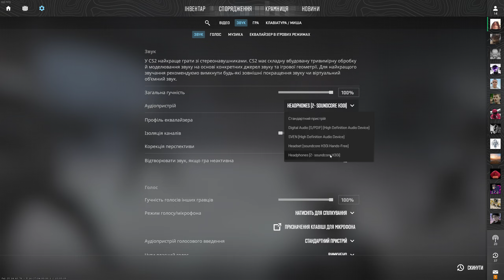DUST 2 5x5 OVERLORD